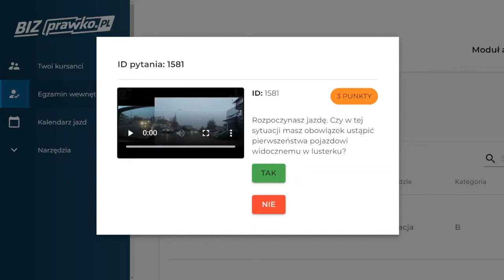Rozpoczynasz jazdę. Czy w tej sytuacji masz obowiązek ustąpić pierwszeństwa pojazdowi (1581)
Rozpoczynasz jazdę. Czy w tej sytuacji masz obowiązek ustąpić pierwszeństwa pojazdowi widocznemu w lusterku?

00:00 treść pytania
00:11 odpowiedź